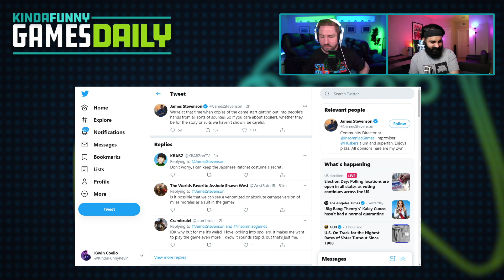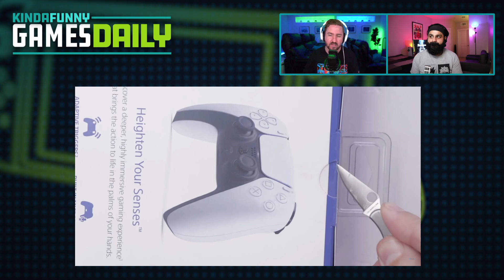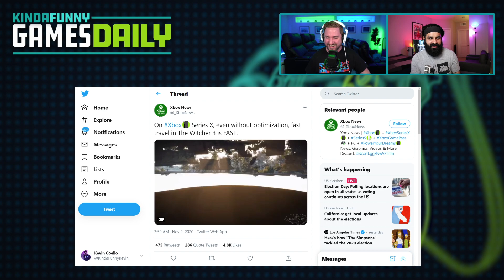PS5 Confirmations, Rumors, and Spoilers - Kinda Funny Games Daily 11.03.20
and get your first refill for FREE!

Get $5 off and zero delivery fees on your first order of $15 or more when you download the DoorDash app and enter code GAMES!

Tamoor Hussain from GameSpot FINALLY joins Tim to go through a whole bunch of PlayStation 5 tidbits, Xbox being crazy fast, Activision making hella money, and more!

00:00:00 - Start
00:02:40 - Housekeeping
Extra Life is happening. This Saturday starting at 10am pacific time you can catch the whole Kinda Funny crew and our shenanigans for 12 hours straight as we’ll be raising money for the Children’s Miracle Network of hospitals. Catch it all going down live right here on Twitch.tv/KindaFunnyGames.
and also community stream hosting starts friday @ 1pm pt
If you can’t tell, it’s a busy week at Kinda Funny. So because of the way scheduling is shaking out, PS I Love You XOXO will be posting Friday this week as opposed to Tuesday.
00:04:12 -  Gran Turismo 7 Reportedly Aiming to Launch in First Half of 2021(Jordan Oloman IGN)
00:10:25 - Ratchet And Clank: Rift Apart Is Only Coming To PS5, Insomniac Confirms (allesandro at Gamespot)
00:13:00 - Insomniac Warns of Miles Morales Spoilers
00:16:00 - Sony Confirms to GamePro the HDMI Cable with the PS5 is the right One
00:22:20 - PS5 DualSense Teardown Reveals How Sophisticated The Adaptive Triggers Really Are (Darryn Bonthuys at Gamespot)
00:27:06 - Do you expect this support from 3rd parties to keep going throughout the generation, or are adaptive triggers just a gimmick that’s going to be used with early games and dropped quickly?  - Best Friends Q:Ignacio Rojas
00:30:40 - Is it time to let the Apes escape? - Best Friends Q:The Big Katt
00:33:55 - The Witcher 3 On Xbox Series X Has No Load Screens For Fast Travel (James O’Connor at GameSpot)
00:36:30 -  Ad
00:40:00 -Activision Blizzard Made $1.2 Billion From Microtransactions In Just Three Months(Eddie Makuch at GameSpot)
00:44:15 - Call of Duty: Warzone Won't Shift Engine, Even Though Black Ops Cold War Has (Jordan Oloman IGN)
00:47:40 - Pokémon Go has surpassed $4bn in lifetime revenue (Daniel Ahmad’s Twitter)
00:50:30 - Friday the 13th killing dedicated servers (from Friday the 13th The Game’s Forum)
00:54:10 - Out today
00:56:00 - Squad Up:Mizukey( AND/OR
Tomorrow’s Hosts:Greg and Gary Whitta